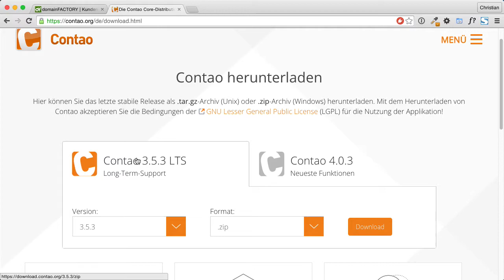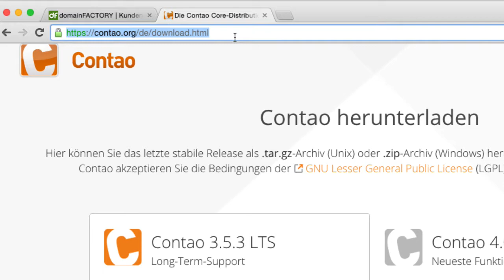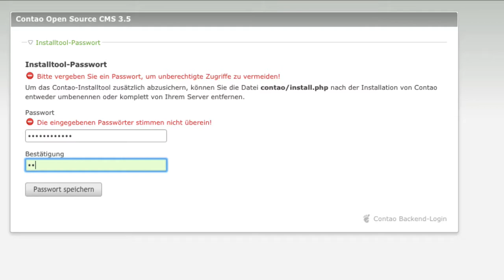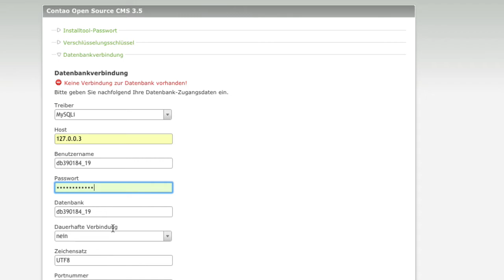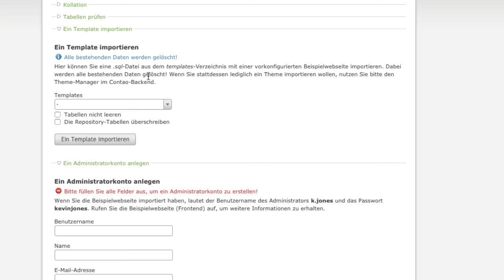Contao 3.5 installieren in 7 einfachen Schritten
Contao 3.5 installieren in 7 Schritten. Einfache Installationsanleitung für Contao. Hier lernst du, wie man Contao auf einem Webserver installiert.

Schritt 1: Contao herunterladen
Zuerst gehst du auf contao.org und klickst direkt auf den orangen Button Download. Hier holst du dir das aktuelle ZIP für Contao 3.5.

Schritt 2: Download entpacken
Wenn der Download der Installations-Files abgeschlossen ist, muss die ZIP-Datei entpackt werden.

Schritt 3: Dateien auf Webspace hochladen
Mit einem FTP-Programm wie z.B. FileZilla werde die Dateien auf den Webspace hochgeladen. Achtung, auch die versteckten Dateien hochladen.

Schritt 4: Contao Installation starten
Contao installieren kann man nun über das Installtool. Dazu öffnet man im Browser die URL

Schritt 5: Datenbankverbindung herstellen
Im Installtool nun die nötigen Einstellungen für die Datenbankverbindung eingeben und benötigten Tabellen erstellen lassen.

Schritt 6: Administrator anlegen

Jetzt noch einen Admin-User anlegen und fertig ist die Installation von Contao!

Schritt 7: Contao Backend anmelden
Nun kannst du dich mit dem soeben angelegten Admin-User am Contao Backend anmelden und hast eine frisch installiertes System vor dir.